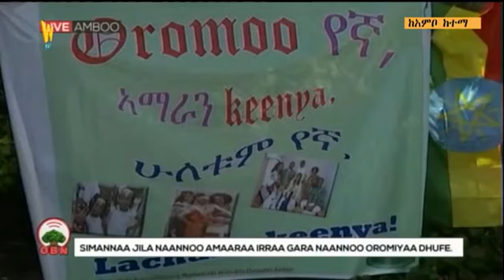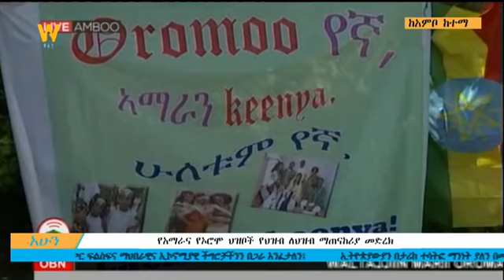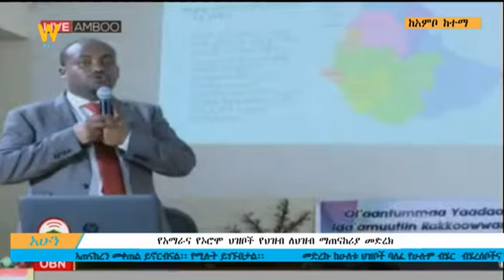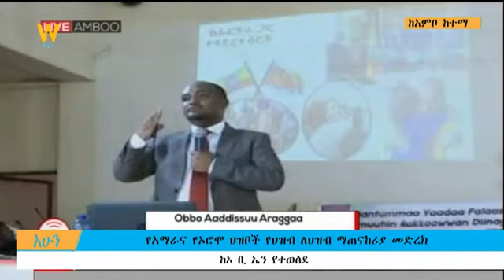21 April 2019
Ethiopia /ኦሮማራ